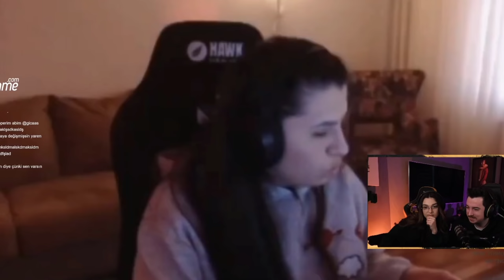Kaç CM Diye Sorana Ağzının Payını Veriyor | NemesisTV